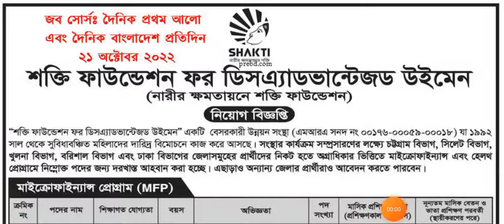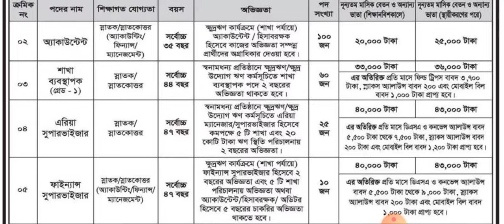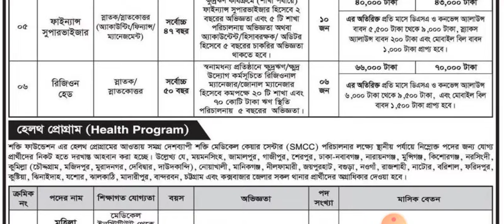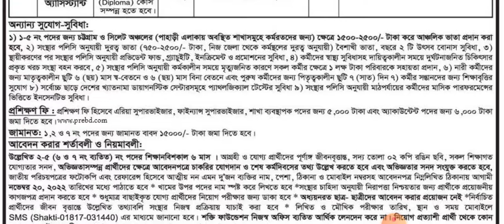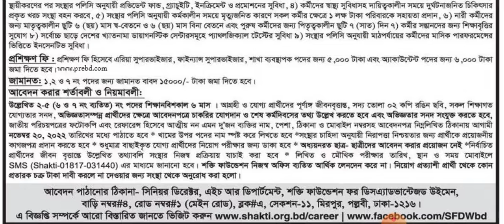৫২১ পদে শক্তি ফাউন্ডেশন এনজিও নতুন নিয়োগ ২০২২ | Shakti Foundation ngo job circular 2022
৫২১ পদে শক্তি ফাউন্ডেশন এনজিও নতুন নিয়োগ ২০২২ | Shakti Foundation ngo job circular 2022

৫২১ জন পদে শক্তি ফাউন্ডেশন এনজিও তে একটি বিশাল নিয়োগ বিজ্ঞপ্তি প্রকাশ করা হয়েছে, আপনারা চাইলে স্নাতক ডিগ্রি পাশে সকলেই আবেদন করতে পারবেন

# শক্তি _ফাউন্ডেশন_ এনজিও _নিয়োগ_ ২০২২
# শক্তি_ ফাউন্ডেশন_ এনজিও_ নিয়োগ
# শক্তি_ ফাউন্ডেশন_ এনজিও
# এনজিও_ নিয়োগ_ ২০২২
# Shakti_ Foundation_ ngo_ job_ circular
# Shakti_ Foundation_ ngo